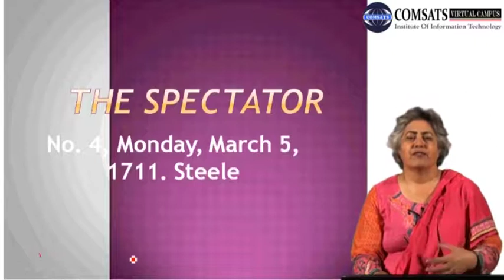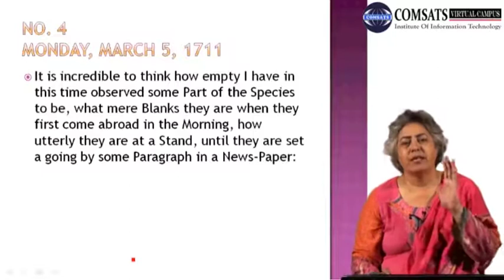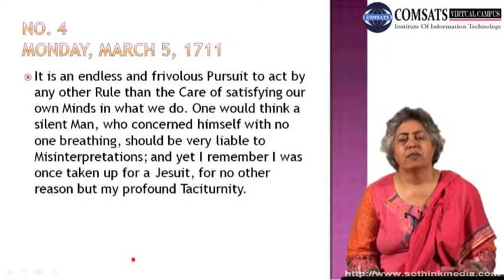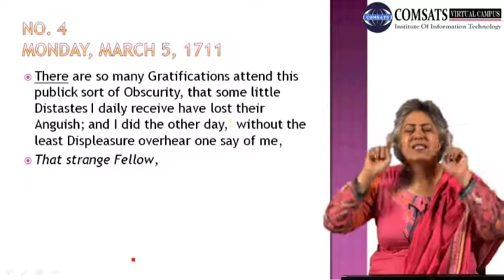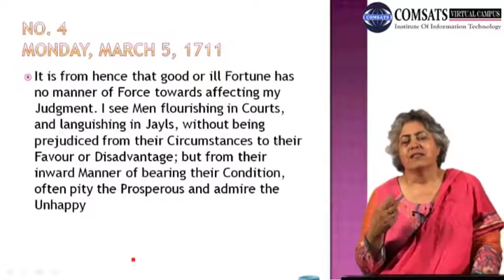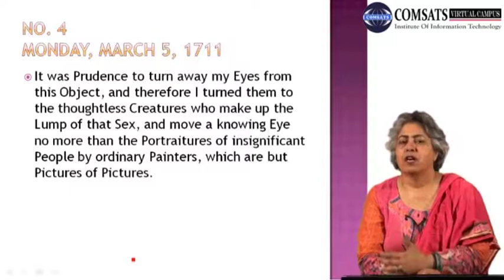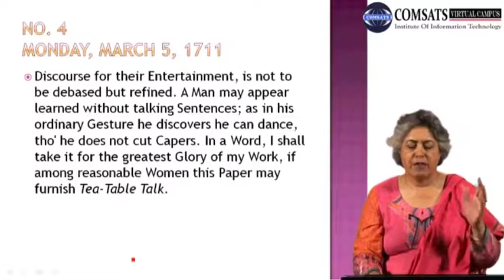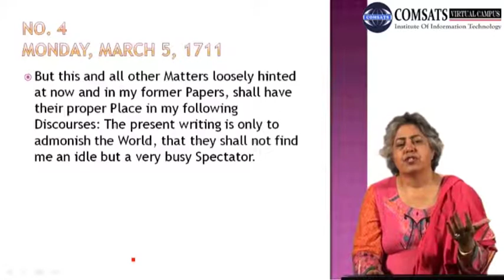Prose in English Literature Prose in English Literature Eng 456 Lecture in Hindi Urdu 18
best prose examples,
prose short story examples,
give 5 examples of prose poetry,
10 types of prose,
rose poetry examples,
practical criticism of prose examples,
types of prose in literature,